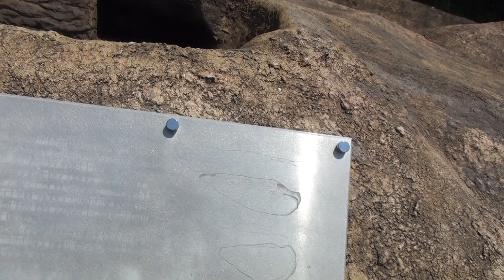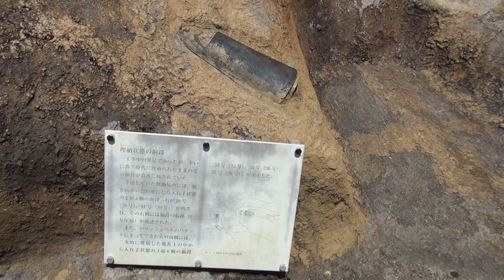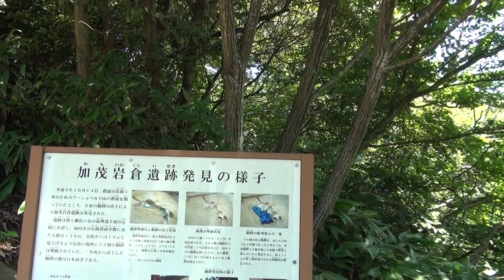動画 砂鉄と神話のみち 加茂岩倉遺跡